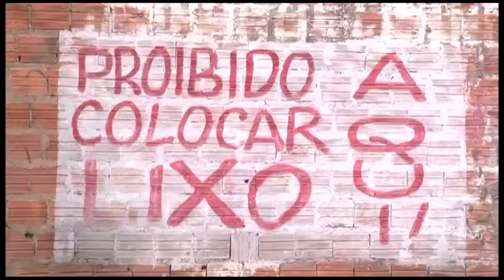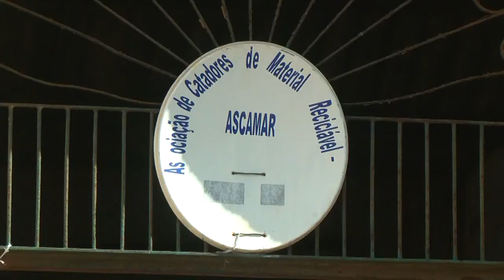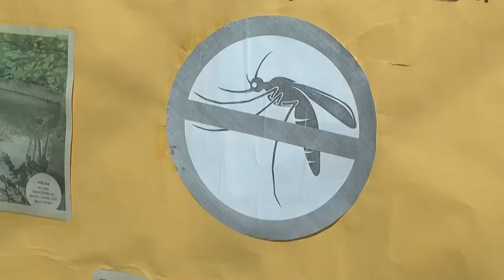JORNAL DA GUARA 25/05/16